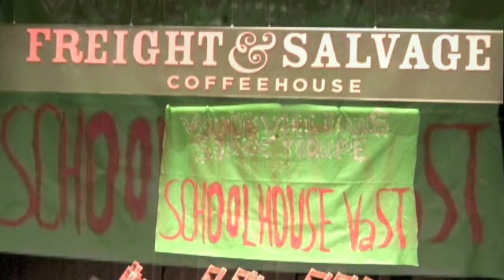VaST House Rock-Great American Melting Pot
VAUDEVILLIANS STAGE TROUPE Intermediate Spring Show, Freight and Salvage, Berkeley 2011